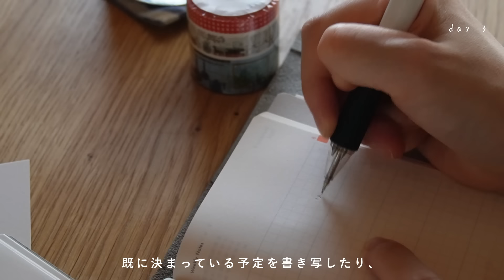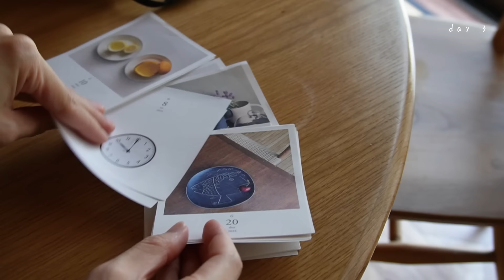【暮らしのvlog】わが家の調味料事情/あんこ作りと朝ドラの話/北欧、暮らしの道具店でのお買い物/Seasonings in our house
こんにちは。

冬に仕込んだ味噌を開封したり、調味料の話をしたり、
最近のことを色々と雑談しています。

何か作業をしながらお付き合いいただけたら嬉しいです！

I open the miso paste that I prepared in winter,
talk about seasonings, and chat about various recent things.

I would be happy if you could accompany me while you work on something!